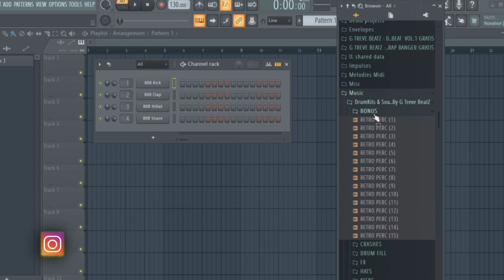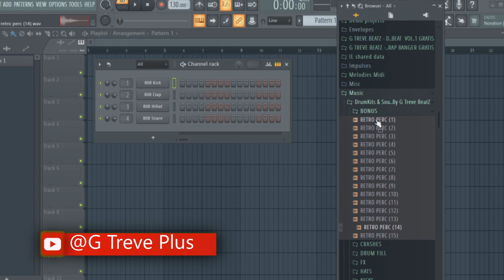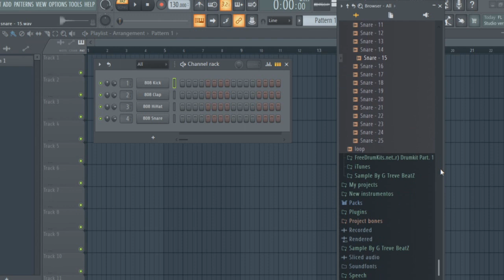300MB - DrumKits & Sounds Sample Loop Pack Amapiano 2022 - Baixar Efeitos Especiais Para Amapiano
Pacote Recheado de Instrumentos Drum Kits & Efeitos Especiais para animar batida & Produzir Instrumental Estilo Amapiano!